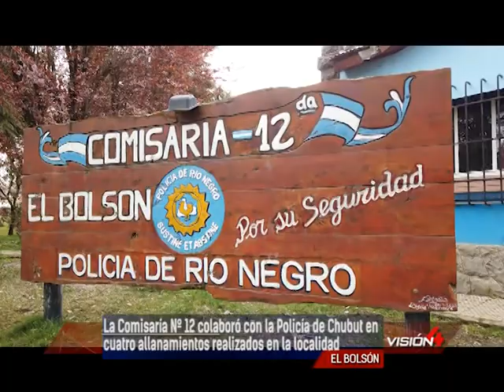30 09 22 MIGUEL ANGEL RELMO Comisario Jefe Unidad 12º La Comisaría Nº 12 colaboró con la Policía d